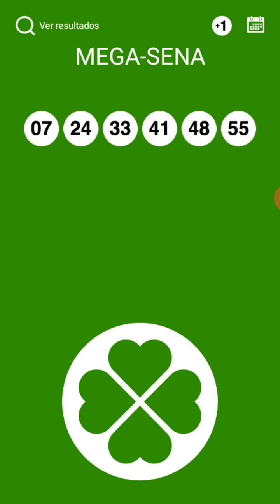MEGA SENA PALPITES CONCURSO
Que tal ganhar 300 MIL REAIS NO QUINTO PRÊMIO ,10 MIL REAIS NO QUARTO PRÊMIO , MAIS 10 MIL REAIS NO TERCEIRO PRÊMIO TAMBÉM MAIS 5 MIL REAIS NO SEGUNDO PRÊMIO , E MAIS 20 GIRA MINAS DE 1.000,00 REAIS E MAIS 5 MIL REAIS NO PRIMEIRO PRÊMIO 🚘 pode ser seu por apenas R$20 REAIS já imaginou você clica nesse 🚘😱 corra e já garanta o seu certificado já saíram 22 PRÊMIOS TOTALIZANDO 270,5 mil entregues comigo, contribua com o hospital de oncologia de Alfenas MG e você poderá ser contemplado com grandes PRÊMIOS vou estar na BOMBONIERE PONTO DOCE 🤑🤑🤑🍀😱🎼 e pra vc que mora longe e quer adquirir seu super minas compre pelo link da sorte 👉 Pra vc comprar adquira seu super minas cap on-line comigo MENINO DA SORTE, GAROTO DA SORTE KOMANDANTY PÉ QUENTE🍀😉

2 - Escolha as cartelas que você quer comprar

3 - clica em comprar

4 - Escolha a forma de pagamento (crédito/débito/ boleto )

5 - clica em finalizar

6 - clica em ok